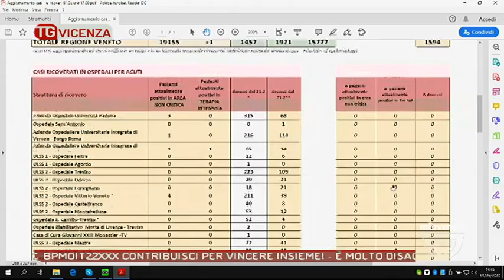TG VICENZA - Edizione completa - 01-06-2020 19:34